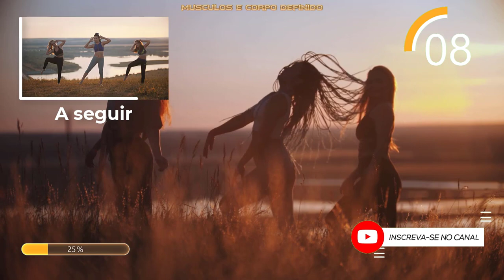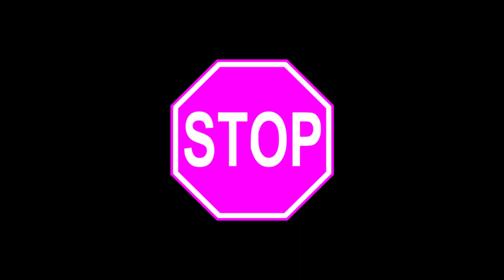8 EXERCÍCIOS FÁCEIS PARA PERDER BARRIGA RÁPIDO [INFALÍVEL]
8 Exercícios Fáceis para Perder Barriga Rápido. Como Emagrecer e Perder Barriga com exercícios em casa. Um treino iniciante de 5 minutos para queimar gordura abdominal. Faça esse treino completo por um mês, 3 vezes na semana e veja sua cintura afinar e sua barriga diminuir de 3 a 7 cm!

A Cinta Modeladora + Amada do Brasil ! Clique em 'COMPRAR AGORA' e peça já a sua!

✅ Extremamente confortável
✅ Efeito Sauna: Faz suar até 5X mais durante o exercício
✅ Não marca, nem incomoda!
✅ Não perde a elasticidade ao lavar

⭐⭐⭐⭐⭐ Mais de 678 clientes satisfeitas e com mais confiança em si mesmas.

TREINO RAPIDO PARA AUMENTAR O GLUTEOS EM CASA! Treino de Pernas e Gluteos Como Aumentar Gluteos!

TREINO PARA AUMENTAR 5CM DE GLUTEOS EM CASA. Como Aumentar GLUTEOS. Exercicios Para Gluteos e Pernas!

TREINO FÁCIL PARA PERDER BARRIGA E AUMENTAR O GLUTEOS EM CASA! Como Perder Barriga e Aumentar Gluteo!

2 EXERCÍCIOS PARA PERDER BARRIGA E AUMENTAR O GLUTEOS RÁPIDO. Como Perder Barriga e Aumentar Gluteos ➸

4 EXERCICIOS PARA TER PERNAS GROSSAS EM CASA! Como Ter Pernas Grossas e Aumentar o GLUTEOS Em Casa ➸

COMO AUMENTAR 5 CM DE GLUTEOS EM 4 MIN DE TREINO. 4 Exercícios Para Ganhar Gluteos e Perder Barriga!

AUMENTAR GLUTEOS E PERDER BARRIGA EM CASA👉4 Min de Exercícios Para Perder Barriga e Aumentar Gluteos ➸

Você que é fã do canal e que gostou deste vídeo, por favor COMPARTILHE no Facebook para que mais pessoas possam assistir a este vídeo ➸ 7CnhOxB7wdf87nn

Você viu 8 exercícios fáceis para perder barriga rápido [infalível]